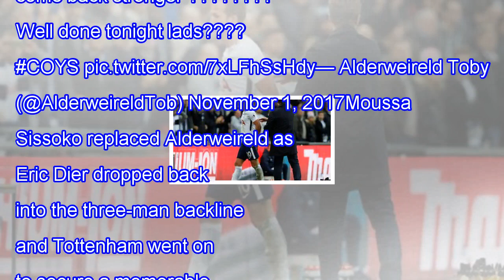Everything is clear after alderweireld posts tottenham twitter update